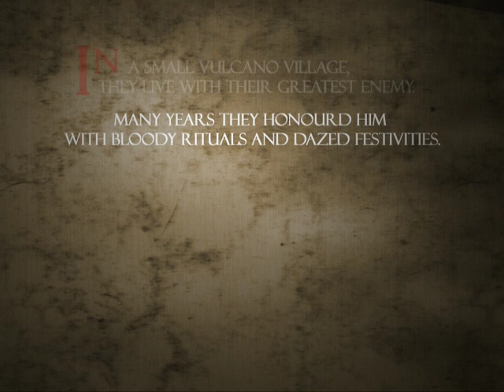Volcano festival - A Drum band story - Harmonie Susteren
Part 1/8 - 25 min total - Volcano festival is a story told during a Movie Music concert in 2009. The story leads you through a festive day of a village at the bottom of a great volcano.

For watching pleasure go to the complete playlist and click to play the complete concert, in this way you won't be interrupted by stops.